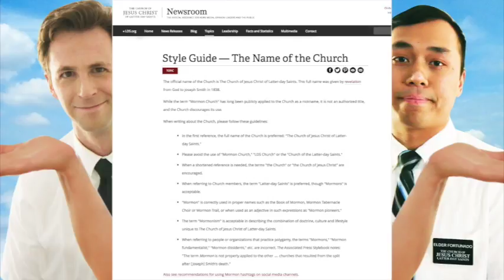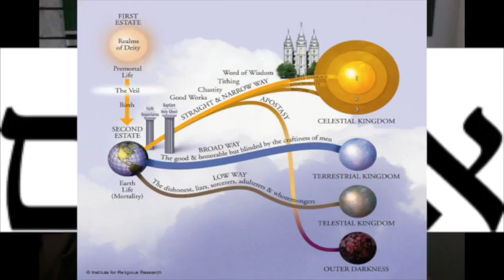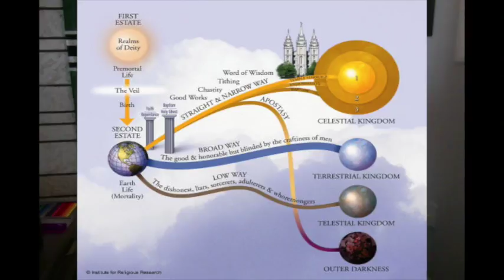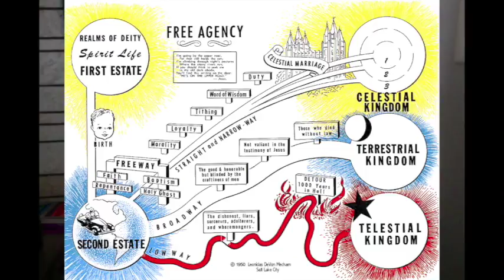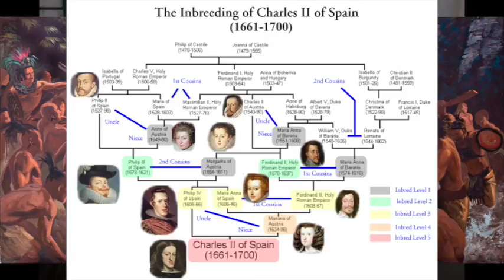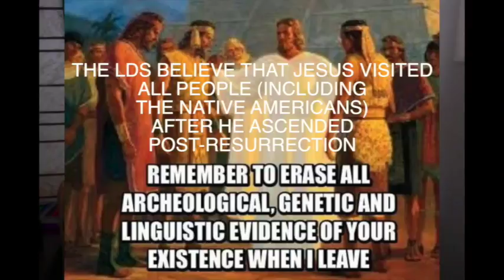Why I Am Not Mormon